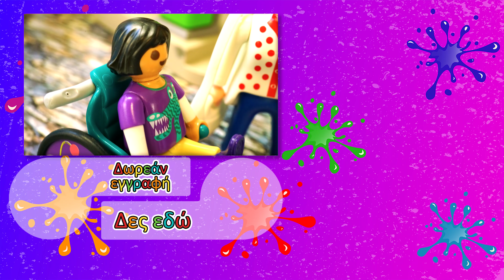Playmobil ταινία ελληνικά επεισόδια - Η Άννα και η Πία κάνουν κοπάνα. Η μαμά τις πιάνει στα πράσα!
Μία φημισμένη τραγουδοποιός έχει έρθει στην πόλη για να μοιράσει αυτόγραφα, και η Άννα με τις συμμαθήτριές της καταστρώνουν σχέδια κοπάνας. Θα καταφέρουν να ξεγελάσουν τους δασκάλους τους; Μάθετέ το σε ένα ακόμα επεισόδιο της παιδικής σειράς Πλέιμπομπιλ Οικογένεια Περιστέρη. Και μην ξεχνάτε: γράψτε μας στα σχόλια πώς σας φάνηκε το βίντεο. Τα διαβάζουμε όλα!

Περιγραφή Βίντεο